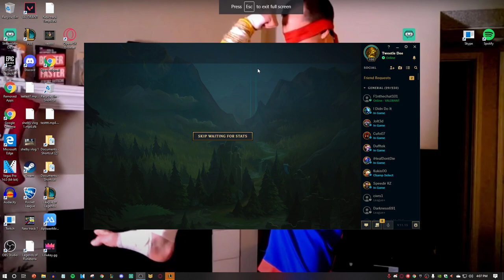WHEN LUCIAN R BECOMES A WIN FIGHT BUTTON! (6500 DAMAGE ULTS) - League of Legends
WHEN LUCIAN R BECOMES A WIN FIGHT BUTTON! (6500 DAMAGE ULTS)
League of Legends Season 11 Lucian gameplay!